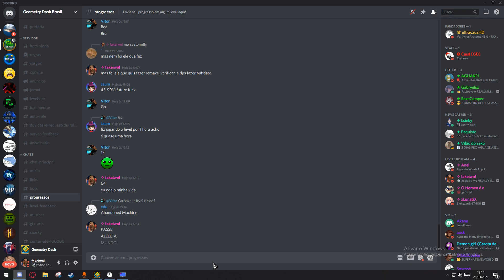Hate War by Stormfly 100%! - Insane Demon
sorry guys i didn't notice geforce was trolling the audio so yea i had to put the song on top and render on camtasia because vegas was like ''bruh i won't let you do that''

Attempts: 400+ iirc
FPS Cap: 240Hz w/300Fps
Worst Fail: 72%x3
LDM: No

My opinion about the level: this level is really good except the first cube, the first ship, the first ufo, the second ship, the first ball, the second cube, the second ufo, the third ship, the third cube, the last ufo, the fourth cube, the fourth ship, the fifth cube, the last ball, the last ship and the last cube... like i said those parts are bad but take those out and this level is a masterpiece!!

Level Song: DJ - Nate - Electrodynamix (GD CUT)
Difficulty: Extreme Demon
Creator: Stormfly